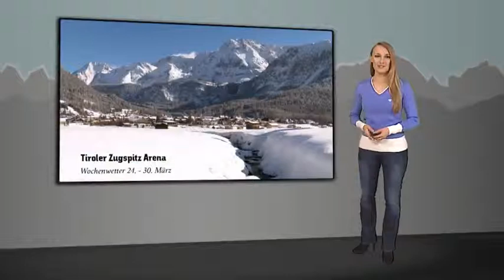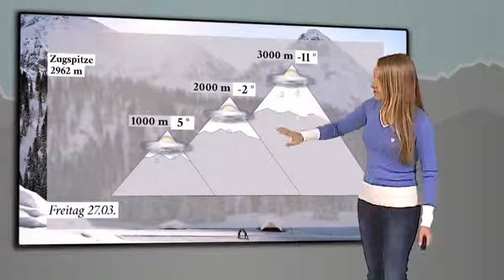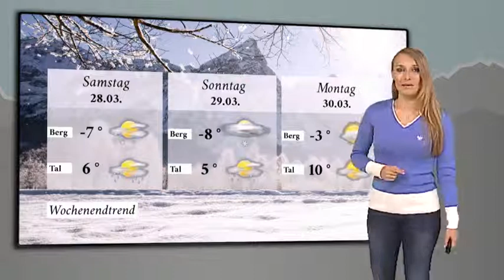Zugspitze: Das Skiwetter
Wetteraussichten und Freizeitwetter mit aktuellen Party- und Veranstaltungshinweisen bis zum Wochenende aus der Zugspitzregion in Tirol / Österreich für die Woche